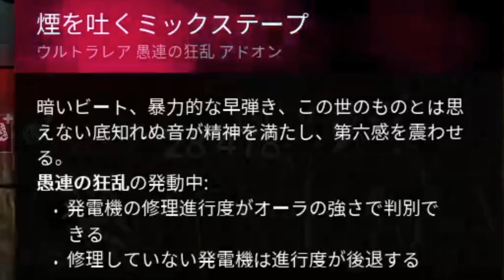【DBD】また嫌がらせされました。本当にやめてください。【デッドバイデイライト】Dead by Daylight #648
みなさんこんばんは。ここれもんです。何でこうなるんだよ！！

＊ルール・パーク説明、立ち回り方など解説あります。
＊見やすくするため、画面明るくしてます（本来はもっと暗いです）